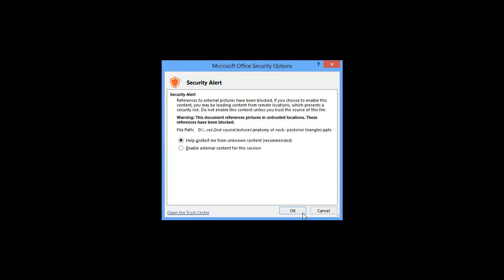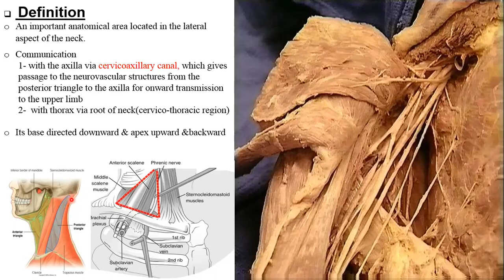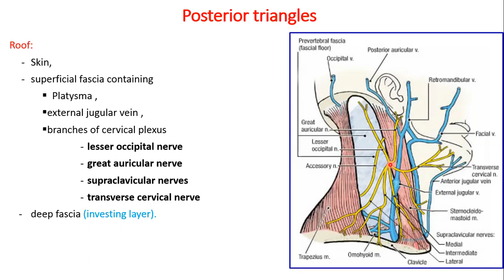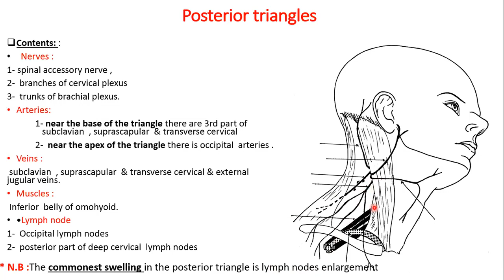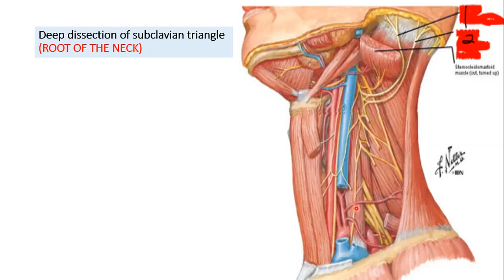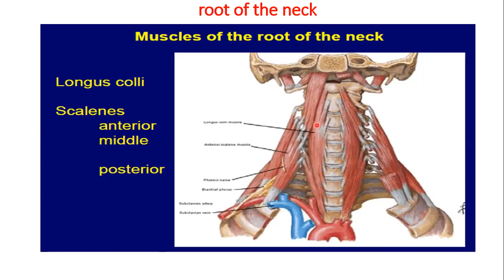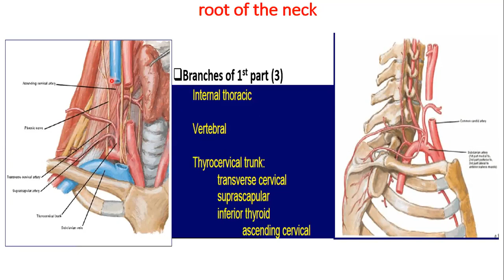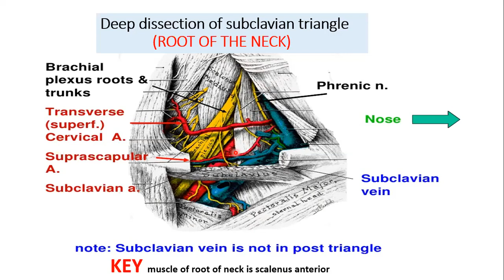تشريح عام محاضرة - posterior triangles of the neck " (طب اسنان - المرحلة الثانية) "